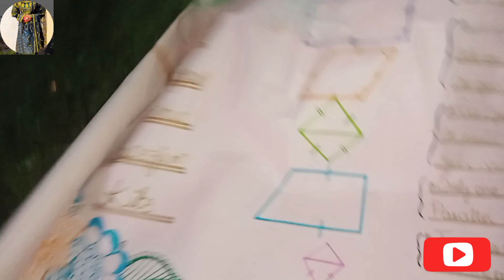Ghar Khali ho gaya🏘️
ghar me khali baithe ho to kya
kare
khali ghar horror story
khali ghar mein dakhil hone ki dua
kundali me satva ghar khali ho to
ghar par khali baithe ho to kya
karen
satva ghar khali ho to
khali ghar horror centre
khali ghar me dakhil hone ki dua
ghr kheli holi